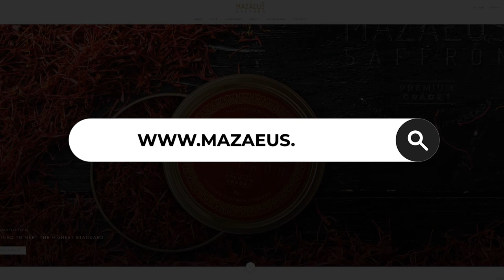藏红花是什么? 路人真实反应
我们在街上采访了一些路人，问他们是否了解藏红花，下面我们来听下他们真实的第一印象。

藏红花其实是指藏红花里的花柱头部分，经人工采摘后烘干，便可以用作烹饪香料，还可以作为草药补品并用于治疗。Mazaeus Saffron是一家由家族经营的精品店。筛选藏红花时，我们的眼睛和鼻子都很敏锐，除了对外观的辨识，还会透过其混杂了甜、土、辣的独特芳香对藏红花精挑细选。